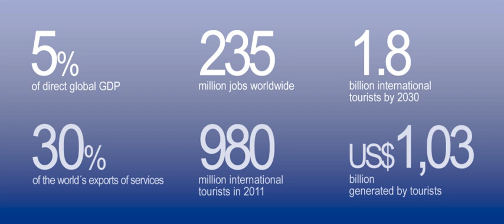United Nations World Tourism Organization | Wikipedia audio article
00:02:08 1 Organizational aims
00:02:57 2 History
00:10:03 3 Members
00:13:05 4 Secretaries-General
00:13:15 5 Structure
00:13:25 5.1 General Assembly
00:14:18 5.2 Executive Council
00:15:12 5.3 Committees
00:15:58 5.4 Secretariat
00:17:00 5.5 Official languages
00:17:19 6 Publications
00:18:53 7 See also

- Socrates

SUMMARY
The World Tourism Organization (UNWTO) is the United Nations specialized agency responsible for the promotion of responsible, sustainable and universally accessible tourism. It is the leading international organization in the field of tourism, which promotes tourism as a driver of economic growth, inclusive development and environmental sustainability and offers leadership and support to the sector in advancing knowledge and tourism policies worldwide. It serves as a global forum for tourism policy issues and a practical source of tourism knowledge. It encourages the implementation of the Global Code of Ethics for Tourism to maximize the contribution of tourism to socio-economic development, while minimizing its possible negative impacts, and is committed to promoting tourism as an instrument in achieving the United Nations Sustainable Development Goals (SDGs), geared towards eliminating poverty and fostering sustainable development and peace worldwide.
UNWTO generates market knowledge, promotes competitive and sustainable tourism policies and instruments, fosters tourism education and training, and works to make tourism an effective tool for development through technical assistance projects in over 100 countries around the world.